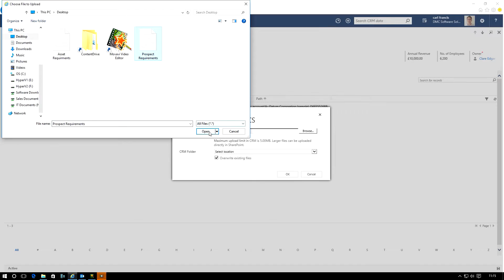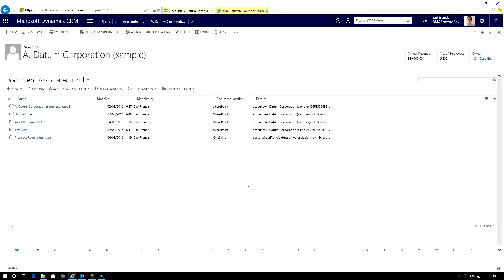Dynamics CRM SharePoint & OneDrive Integration | DMC Software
In this step-by-step video guide we show you how to upload your Dynamics CRM documents to SharePoint  and OneDrive.